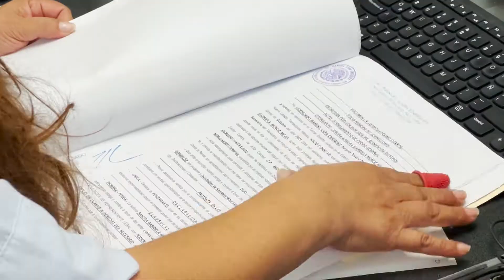Unidad Móvil Registro Civil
👉🏼 𝑬𝒏 𝑮𝒖𝒂𝒏𝒂𝒋𝒖𝒂𝒕𝒐, 𝒑𝒐𝒏𝒆𝒎𝒐𝒔 𝒎𝒂́𝒔 𝒔𝒆𝒓𝒗𝒊𝒄𝒊𝒐𝒔 𝒂 𝒕𝒖 𝒂𝒍𝒄𝒂𝒏𝒄𝒆.

Conoce la historia de Leticia Rocha 👩🏻, quien trabaja como auxiliar en la Unidad Móvil del Registro Civil del Estado. 📄🚐